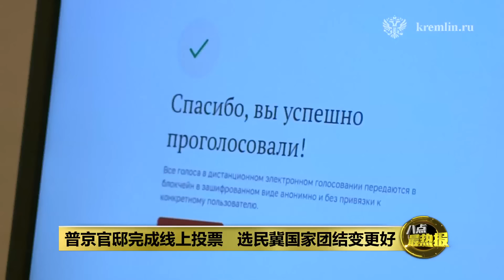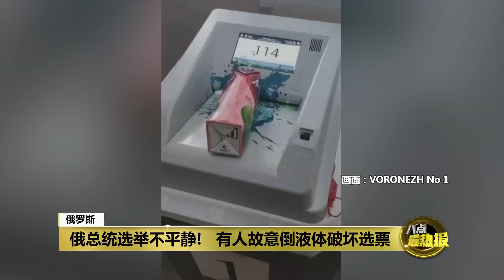普京若没大赢总统选举 连任也难再调度俄乌战争？| 八点最热报 16/03/2024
俄罗斯举办总统选举，不少分析预测，原任总统普京寻求连任应该毫无悬念。但有报导形容，普京为了铲除异议和杂音，禁止2位反对派候选人参选，被抨击这届选举只是普京制造出来的一场个人表演。然而有民调显示，普京的支持率超过八成，应该可以轻松赢得下一个6年任期，也会是他第5个总统任期。